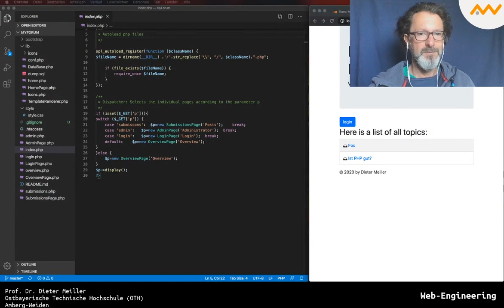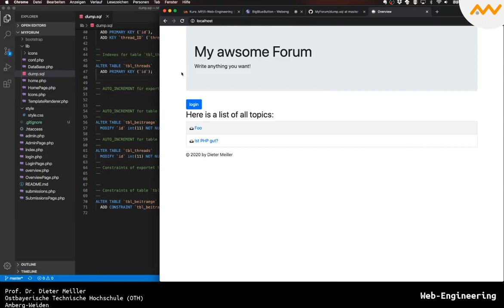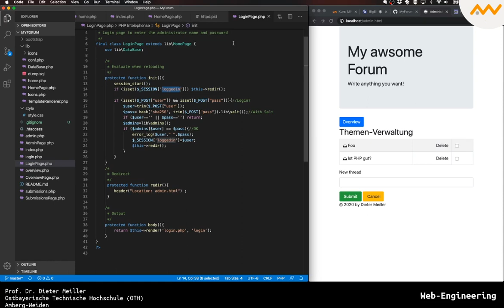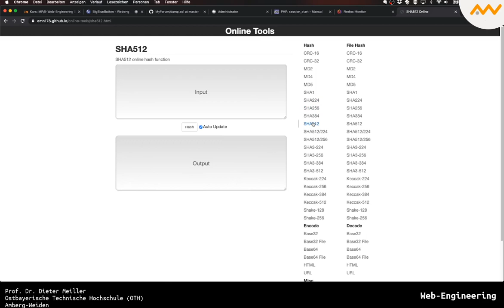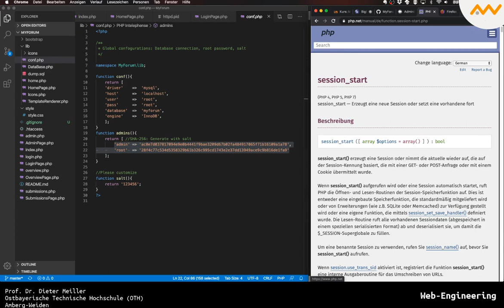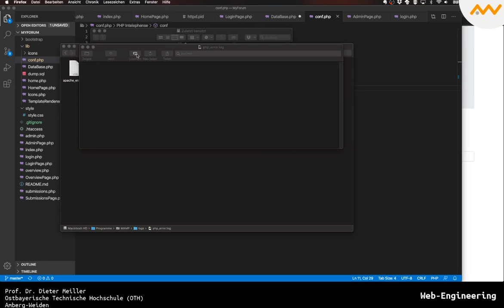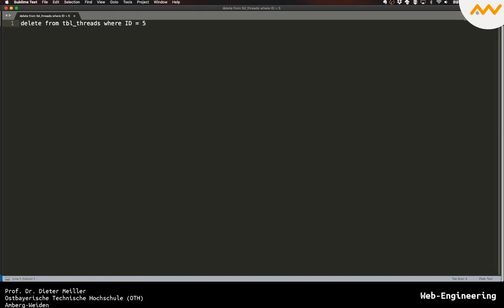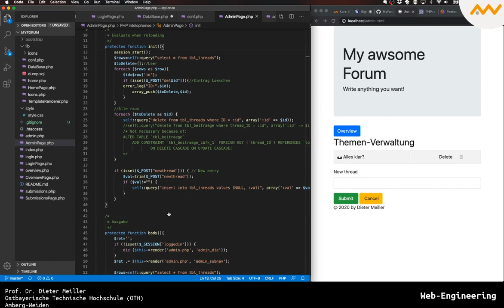PHP Framework Beispiel Teil 2